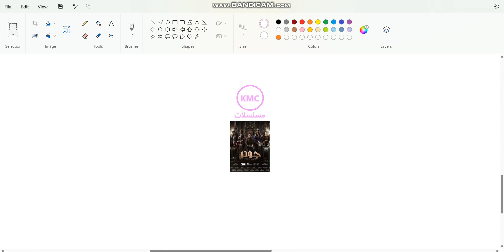Gawdar - Alf Leyla w Leyla On KMC Mosalsalat